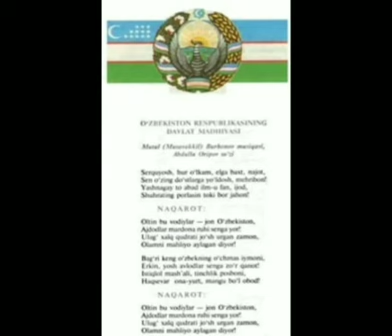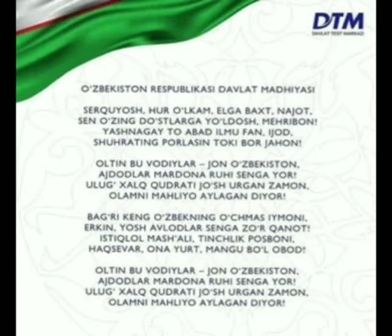10 Dekabr-O'zbekiston Respublikasi Davlat madhiyasi qabul qilinganligining 30 yilligi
Zomin tuman Axborot-kutubxona markazining Axborot-bibliografiya xizmati rahbari D.Artikova tomonidan 10 Dekabr-O'zbekiston Respublikasi Davlat madhiyasi qabul qilinganligining 30 yilligi  munosabati bilan tayyorlagan videoroligi.